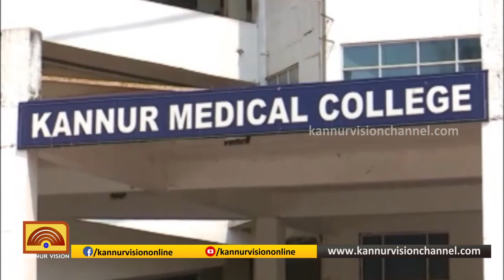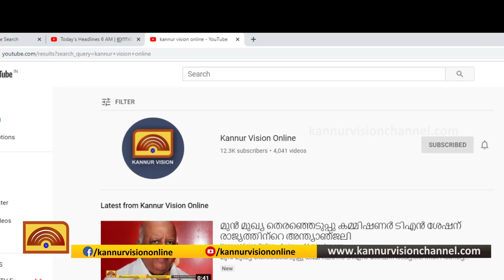സംസ്ഥാനത്ത് 4 പേര്‍ക്ക് കൂടി കൊവിഡ്.കണ്ണൂരില്‍ 3 പേര്‍ക്കും കോഴിക്കോട് ഒരാള്‍ക്കും രോഗം